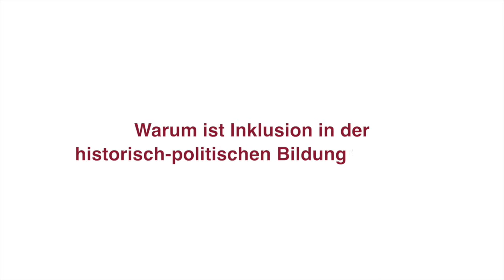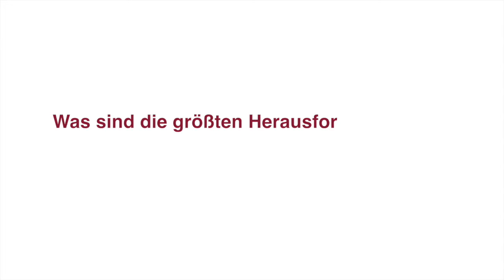„Die wissen überhaupt nicht, was Inklusion ist“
Diskriminierungen verlaufen entlang verschiedener Linien. Inklusion hat dementsprechend verschiedene Dimensionen und muss unterschiedliche Gruppen miteinbeziehen – auch in der Schule. Doch wie sensibel sind Lehrende für die unterschiedlichen Arten von Diskriminierung und die sich daraus ergebenden Anforderungen für Inklusion? Über diese und andere Fragen sprachen wir mit Anne Klein, Institut für vergleichende Bildungsforschung und Sozialwissenschaften, Uni Köln.